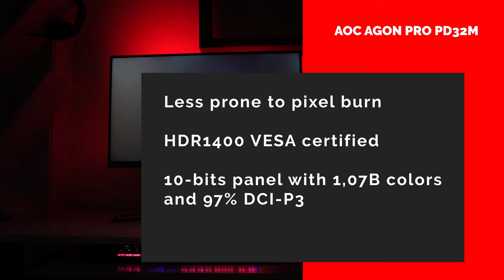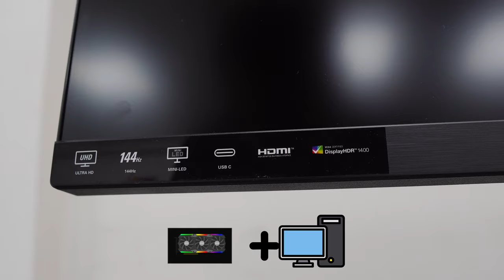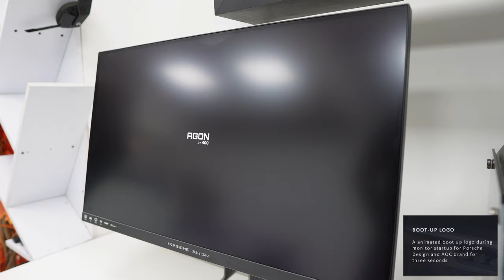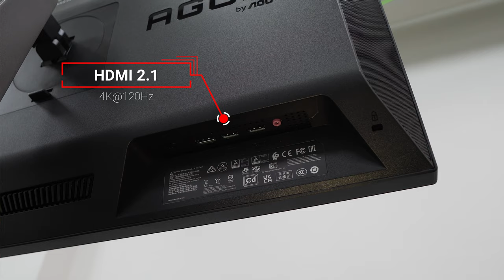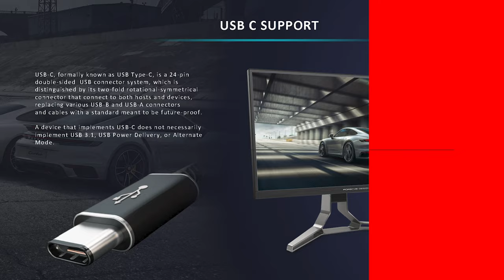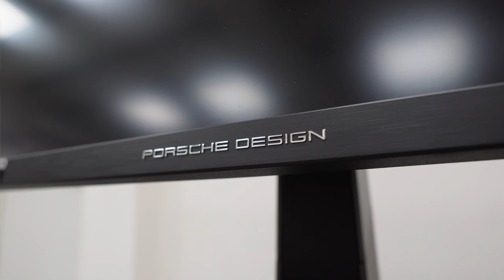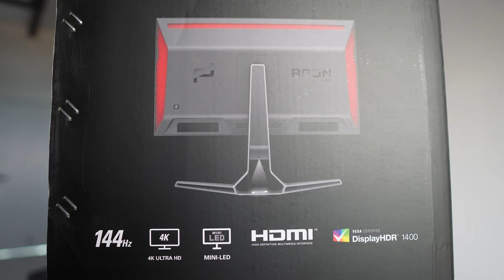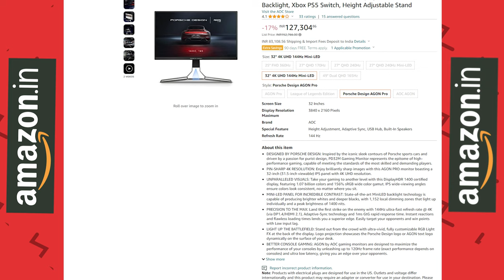The Ultimate Gaming RGB Monitor worth : Porsche Design x AOC Agon Pro PD32M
Unleashing the Power of Speed and Style: Introducing the PORSCHE DESIGN AOC AGON PRO PD32M Gaming Monitor in India!
This monitor comes with 4K display, 144 Hz, HDR 1400 Premium Display, Sophisticated Design & State-of-the Art Technology for an Ultimate Gaming Experience

Link to buy the monitor

Do you want to buy a cup of coffee for IG?

Zotac Gaming Geforce RTX 3090 Ti AMP Extreme Holo

I have upgraded some PC components in My Main PC

LG 32QN600
Logitech G PRO X Superlight
Corsair HS60

XXXXXXXXXXXXXXXXXXXXXXXXXXXXXXXXXXX

xxxxxxxxxxxxxxxxxxxxxxxxxxxxxxxxxxxxxxxxxxxxxxxxxxxxxxxxxxx

xxxxxxxxxxxxxxxxxxxxxxxxxxxxxxxxxxxxxxxxxxxxxxxxxxxxxxxxxxx

xxxxxxxxxxxxxxxxxxxxxxxxxxxxxxxxxxxxxxxxxxxxxxxxxxxxxxxxxxx

xxxxxxxxxxxxxxxxxxxxxxxxxxxxxxxxxxxxxxxxxxxxxxxxxxxxxxxxxx

xxxxxxxxxxxxxxxxxxxxxxxxxxxxxxxxxxxxxxxxxxxxxxxxxxxxxxxxxxx

xxxxxxxxxxxxxxxxxxxxxxxxxxxxxxxxxxxxxxxxxxxxxxxxxxxxxxxxxxx

\\\|||\\\|||\\\ \\\|||\\\|||\\\ INDIAN GAMER \\\|||\\\||| |||\\\|||\\\